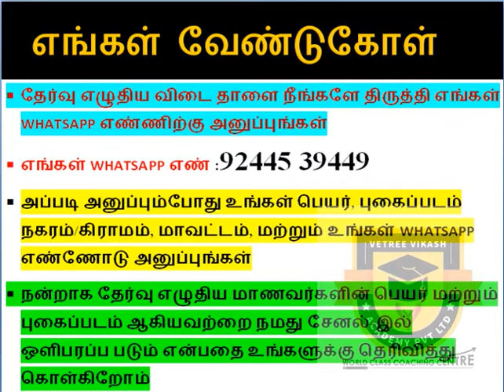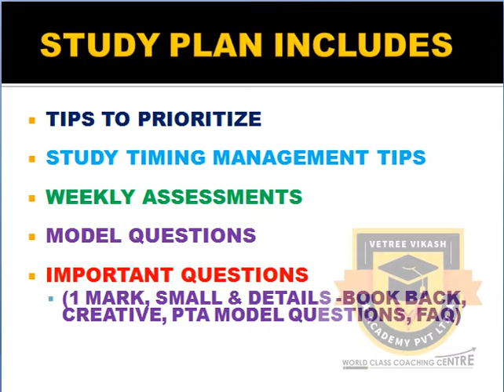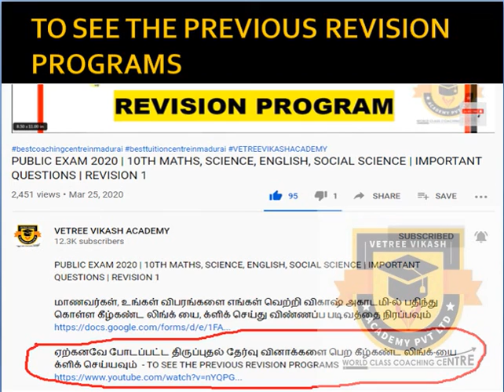STUDY PLAN MAY 12 | 10TH PUBLIC EXAM | MATHS, SCIENCE, ENGLISH, SOCIAL SCIENCE IMPORTANT QUESTIONS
கவலையை விடுங்கள்

9TH, 10TH, 11TH & 12TH STUDENTS

மாதம் கட்டணம்
9TH, 10TH மாணவர்களுக்கு ரூபாய் 400./- ,மட்டுமே

11TH, 12TH மாணவர்களுக்கு ரூபாய் 500./- ,மட்டுமே

மேலும் விபரங்களுக்கு :
VETREE VIKASH ACADEMY PVT LTD
6, SENTHIL NAGAR, MADURAI – 14